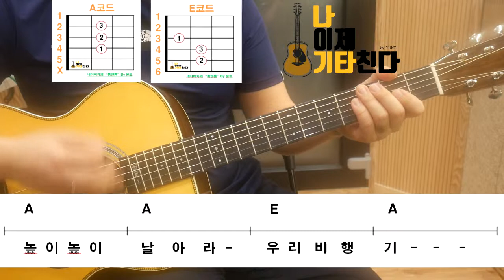[나이제기타친다] 2강. 비행기(악보포함)